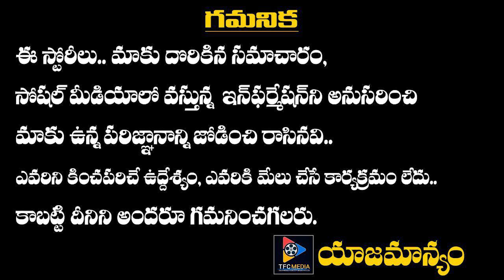Jersey Actress Shraddha Srinath Injured While Riding Royal Enfield Bike l| Telugu Full Screen